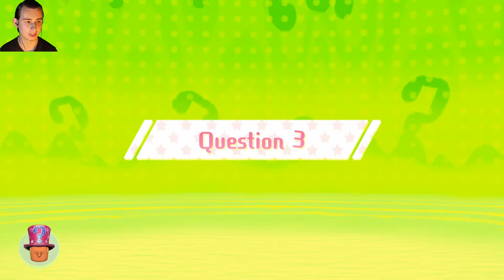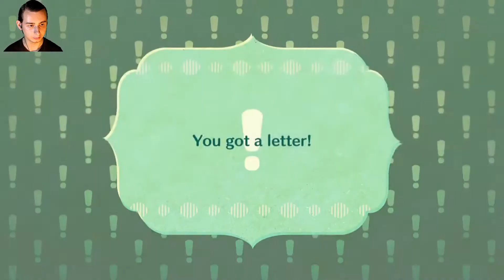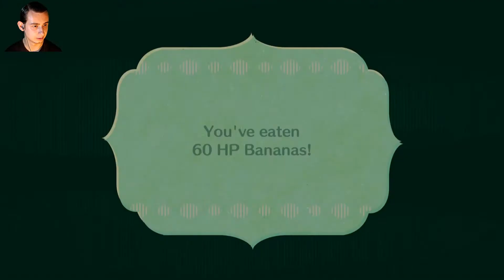CITRUS CAVE | Miitopia Part 16 (Full Nintendo Switch Release)